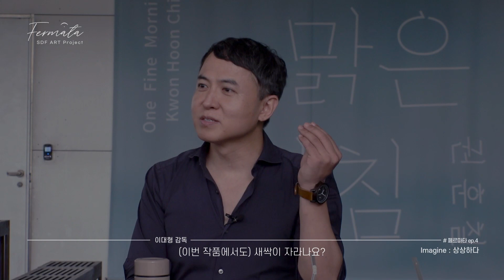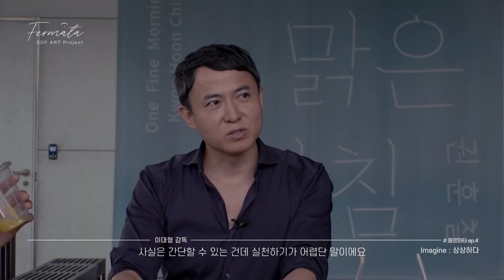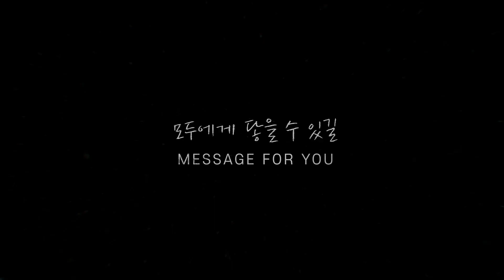[SDF Art Project] Ep.4 Imagine : 상상하다 - 한석현 작가편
[SDF Art Project]
Ep.4 Imagine : 상상하다 - 한석현 작가편

"생존의 조건은 사실 적응이라고 생각해요. 적응하고, 각자 나름대로의 행복을 찾아가는 게 중요합니다. 변화하는 세상에서 살아가는 방법은 상상하지 않고선 어렵죠. 상상을 많이 하는 사람들이 미래를 바꿔나갈 수 있는 거겠죠” - ‘페르마타’ 한석현 작가

올해 초, SDF는 예술가 집단 ‘페르마타’ 팀과 코로나19 이후 겪어보지 못한 일들을 맞닥뜨린 우리 사회에 성찰의 기회를 제공하기로 뜻을 모았습니다. 그리고 SDF팀은 지난 몇 달간, ‘페르마타’팀 소속 다섯 명의 예술가들이 나눈 대화와 공동 작업의 과정을 꼼꼼히 기록했습니다.

기획/ 이정애
구성/ 류란 최예진 최유진
촬영/ 임세종
편집/ 김민지 임성철 김문숙
디자인/ 신소희
연출/ 최성락